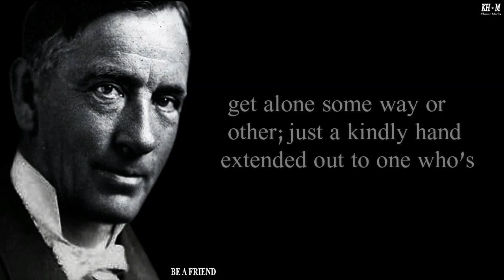Your Daily Quote 002